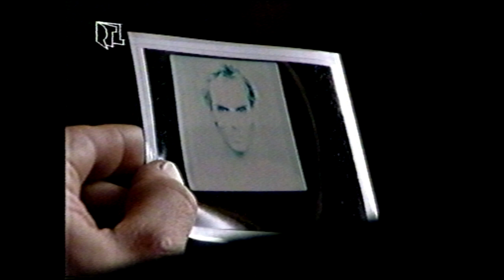Peter Murphy - Interview & Clips Ragazzi, RTL, German TV 09.06.90